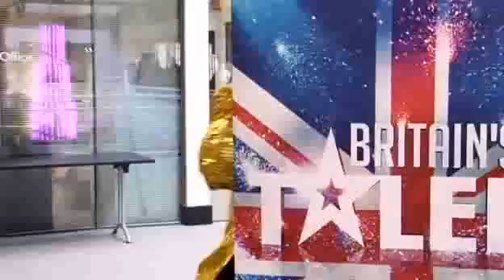Britain's Got More Talent 2011 - Auditions Week #2 - Magician Mkll